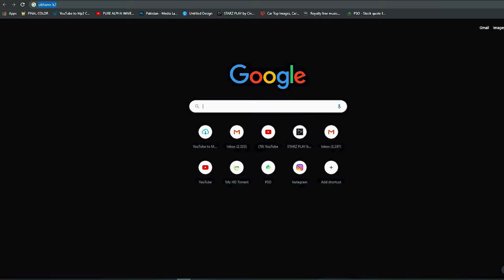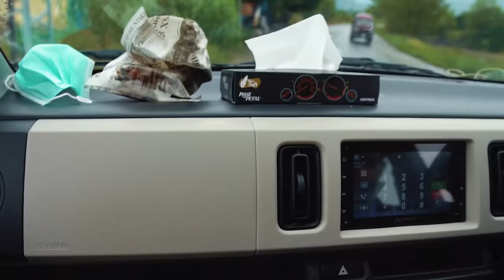Most Beautiful Waterfall in the World / PAKISTAN / UMBRELLA WATERFALLS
I  never had such magical waterfalls experience before, trust me they where so huge and pretty, must visit and keep place clean. If you can't, don't go.